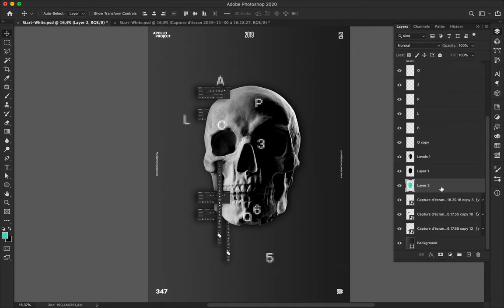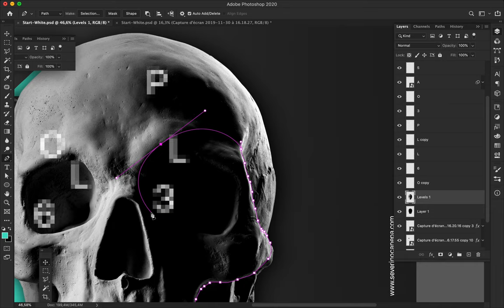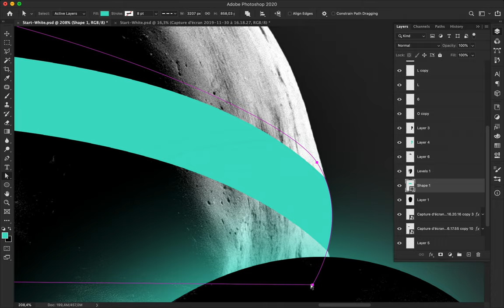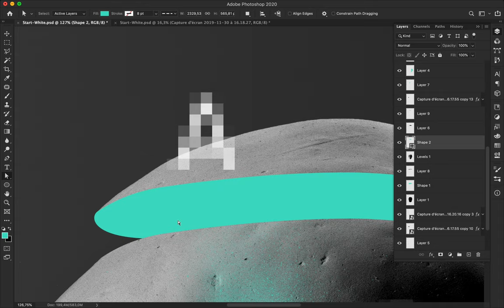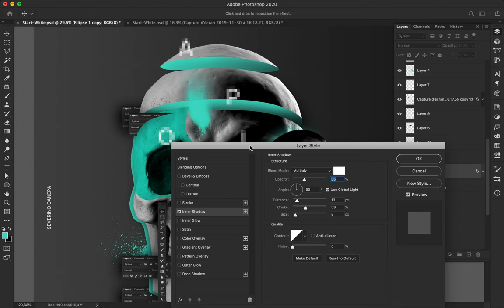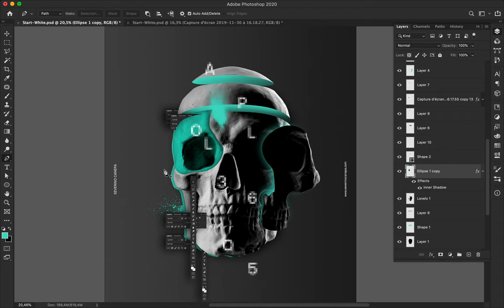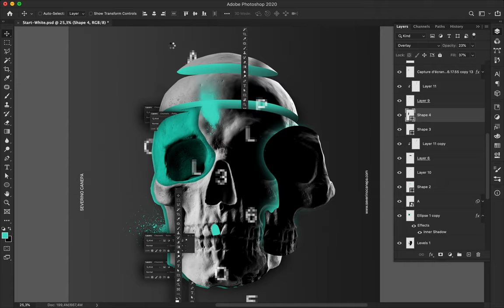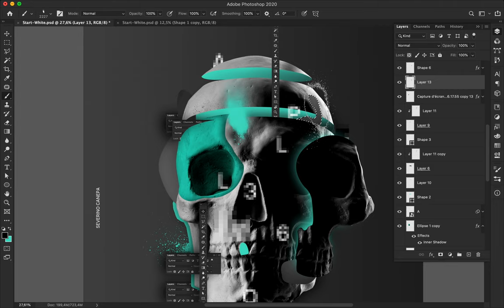Speed Art Poster Tutorial #347 Side by Side #14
Based on yesterday's poster, I created something new with the same style and feeling during I created it.